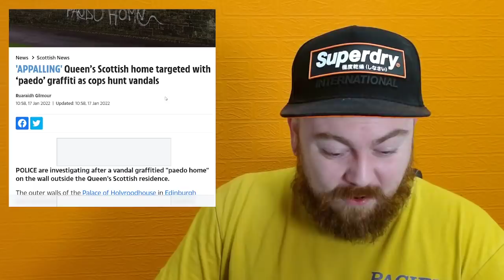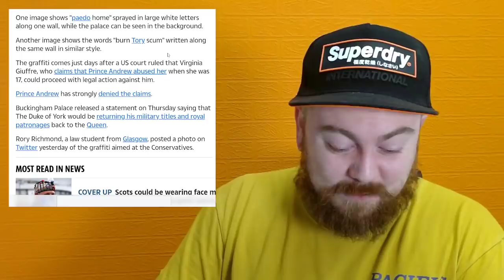The Queens Scotland Home Attacked By Vandals